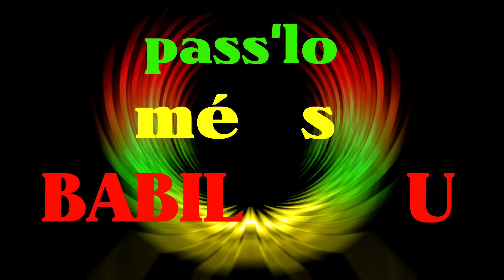BABILUZION PASS LO MESAZ 2021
BABILUZION "PASS LO MESAZ"
Auteur: BABILUZION
Compositeur: MARTINOT BERTRAND
Reggae dancehall 974
BBLZ dans la place